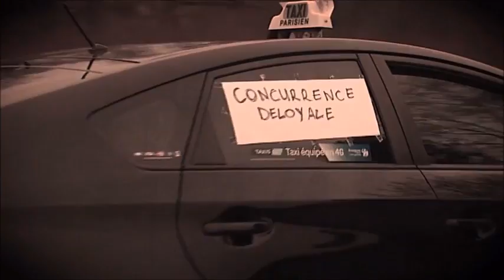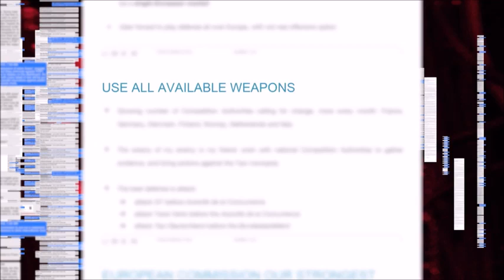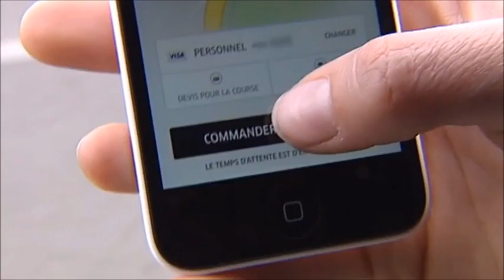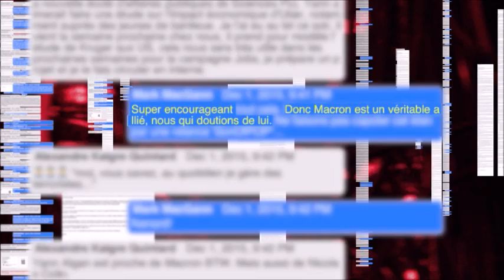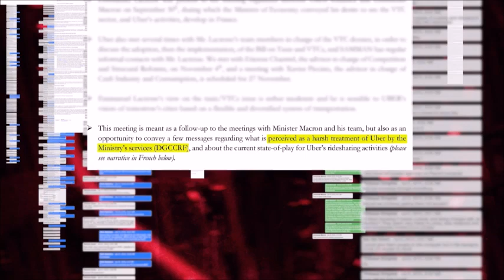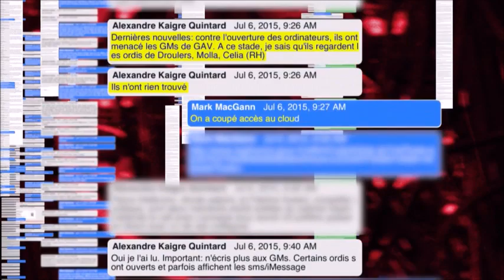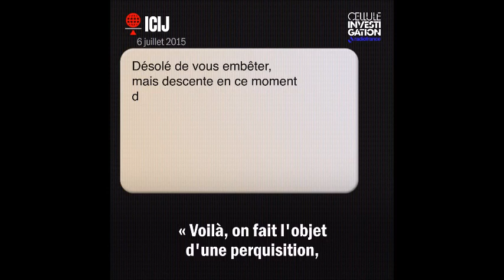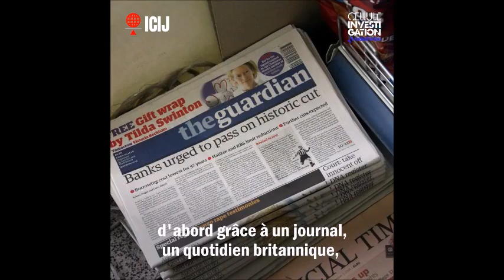🚕 Uber Files, les révélations sur la stratégie de lobbying du géant du VTC.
Uber files : regardez l'enquête montrant comment Emmanuel Macron a facilité l'installation du géant des VTC en France lorsqu'il était ministre de l'Economie.

Des milliers de documents ont été récupérés par le journal britannique "The Guardian", et partagés avec le Consortium international des journalistes d’investigation (ICIJ) et ses partenaires, dont la cellule investigation de Radio France.

C'est l'histoire secrète entre Emmanuel Macron et Travis Kalanick, le PDG d'Uber. Elle commence le 1er octobre 2014. Nous pouvons la raconter grâce aux Uber Files. Il s'agit de milliers de documents récupérés par le journal britannique The Guardian, et partagés avec le Consortium international des journalistes d’investigation (ICIJ) et ses partenaires, dont la cellule investigation de Radio France.

Uber Files : comment Emmanuel Macron s'est impliqué lors de l'arrivée du géant du VTC en France

Ces documents datant de 2013 à 2017 révèlent que l'entreprise a bénéficié de la bienveillance et de l'appui de l'actuel président de la République lorsqu'il était au ministère de l’Économie. Au-delà du cas français, l'enquête conduite par l'ICIJ et ses partenaires permet de comprendre comment le géant du VTC a conquis la planète en surfant parfois aux frontières de la légalité.

Uber Files : révélations sur les pratiques de lobbying du géant du VTC

Un "coupe-circuit" pour empêcher l'accès aux serveurs
Pour empêcher les enquêteurs d'avoir accès à ses données lors de perquisitions, Uber avait conçu un "coupe-circuit" empêchant l'accès à ses serveurs. Les enquêteurs n'y ont vu que du feu, y compris en France.

Activez le kill switch ! : quand Uber neutralisait ses ordinateurs à distance pour bloquer les perquisitions

Un ex-juge d'instruction du pôle national financier que nous avons consulté considère que ce système, surnommé "kill switch", pourrait relever de l'article 434-4 du code pénal. "Cela peut tomber sous le coup de la loi si on arrive à démontrer l'intention de procéder à une soustraction de preuve", abonde Sophie Sontag Koenig, maîtresse de conférence en droit à l'université Paris Nanterre et spécialiste des questions numériques.

Des milliers de documents internes d’Uber datant de 2013 à 2017 révèlent que l’entreprise, confrontée à l’hostilité des pouvoirs publics et à de vastes ennuis judiciaires, a pu bénéficier de la bienveillance et de l’appui d’Emmanuel Macron lorsqu’il était au ministère de l’Économie.